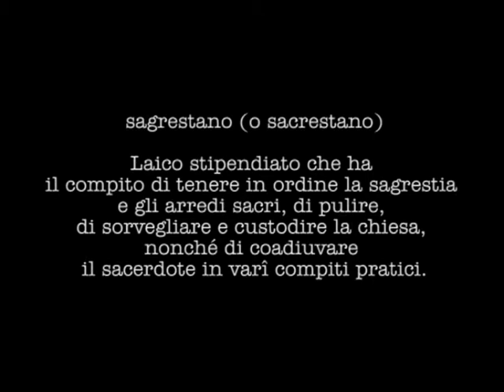L'ultimo dei sacrestani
Mario Lazzarini, l'ultimo sacrestano della Chiesa dei Santi Gervaso e Protaso di Novate Milanese, è mancato l'11 febbraio 2016 all'età di 89 anni.